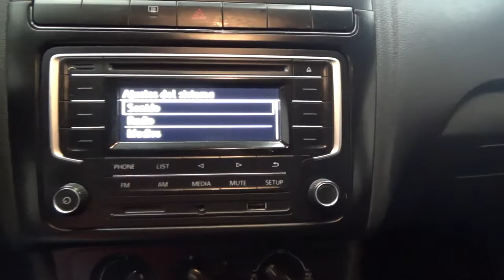Volkswagen / Vento / 2018 - 5899